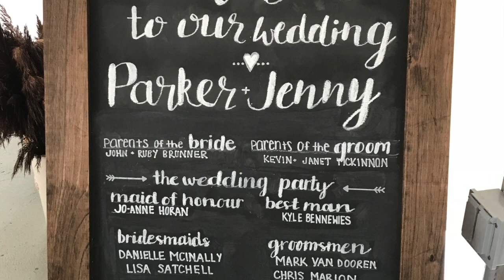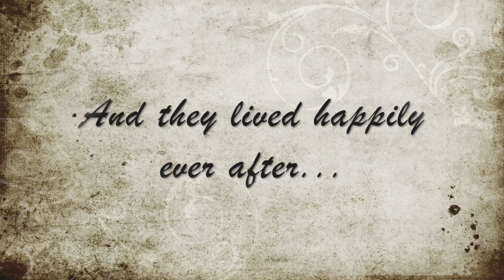Jenny & Parker Tie the Knot